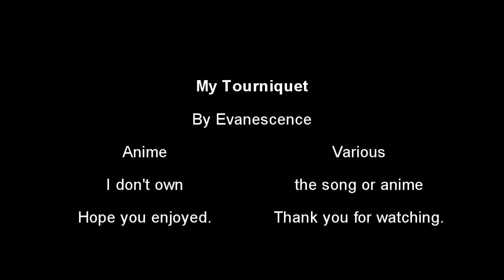Anime Tourniquet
COPYRIGHT LAWS ALLOW USAGE OF MATERIAL FOR CRITICIZING AND PERSONAL ENTERTAINMENT USE AS LONG AS NO MONEY IS MADE FROM IT.  DO NOT MUTE OR DELETE.
Song: Tourniquet
Artist: Evanescence
Anime: Various